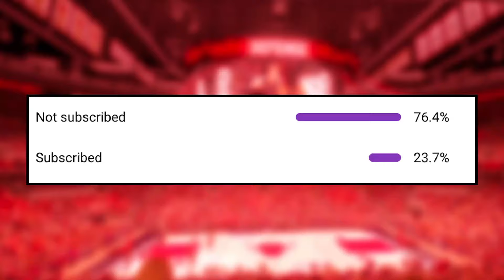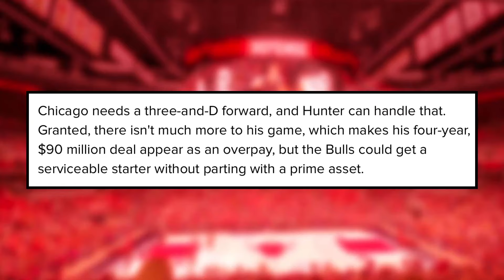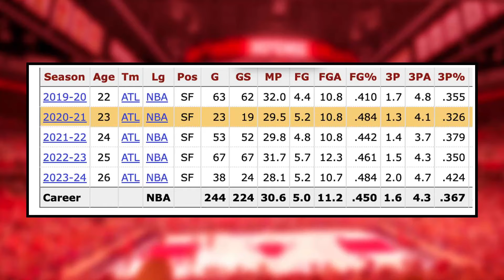This Trade Could Change EVERYTHING for the Bulls...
In this video your host, Rico Greenhowe, discusses the recent reports of how the Bulls should consider making a team altering trade to the Hawks, which would acquire De'Andre Hunter. He'll also break down some other potential trades that should happen.

0:00 Bulls news
1:07 Patrick Williams traded to the Hawks
5:38 The trade the Bulls should make